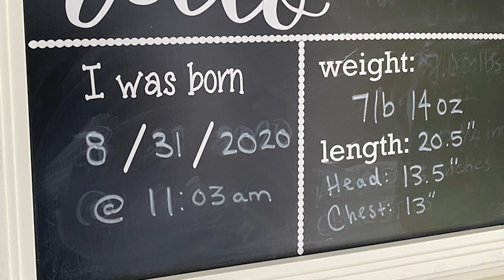Lassiter Christmas 2020